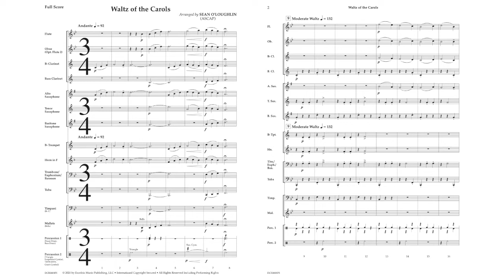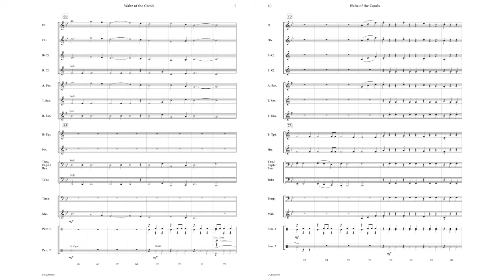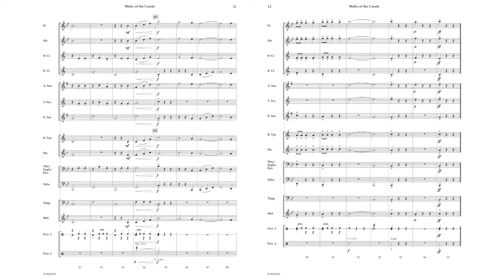Waltz of the Carols - Arranged by Sean O'Loughlin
DCB2003

Introduce your students to 3/4 time with this clever mash-up of Christmas Carols in Waltz style. Each section has a turn to shine with the melody, perfect for parents to get a good shot of their little ones at their Christmas concert.